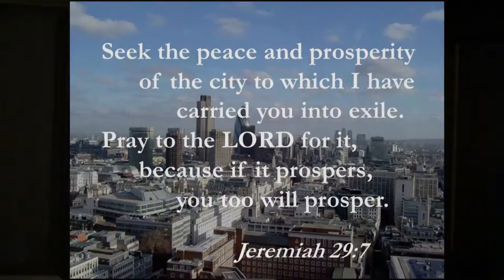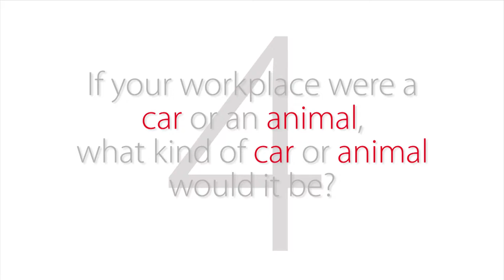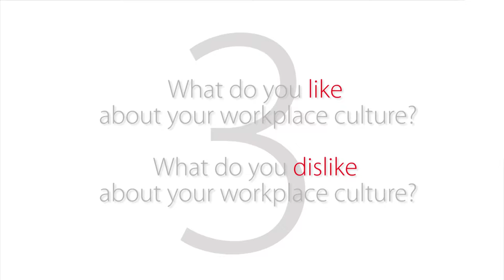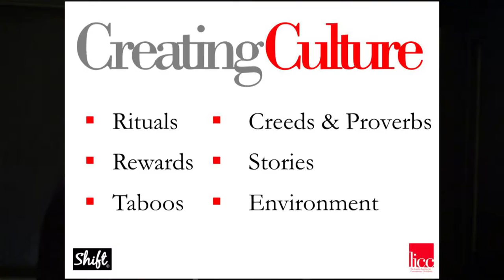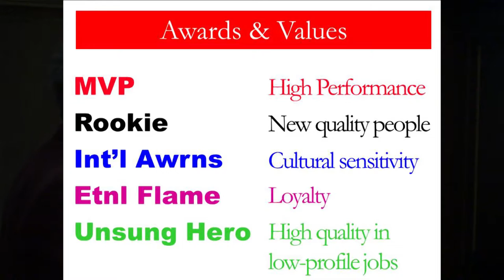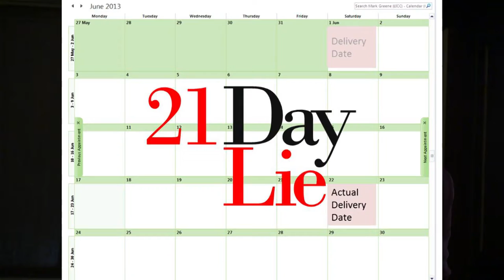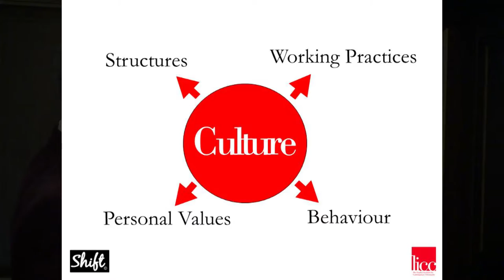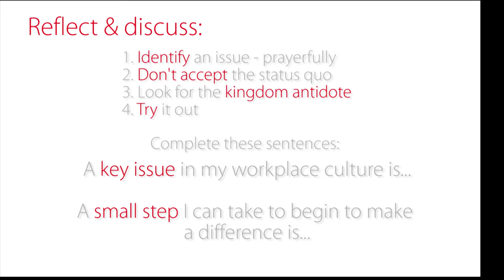The Culture of My Workplace | Mark Greene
How can we recognise the culture of our everyday workplaces and shape them to honour God? How much influence can we aspire to have as we start our careers? What impact can we have by simply being faithful?

After a short introduction, Mark Greene, Executive Director of LICC, helps us understand the culture of our workplaces and how we might make a difference through taking small steps of change.

Filmed at LICC on 20 May 2013 as a part of 'Working for a Culture Shift', an event for 18-30s. Visit licc.org.uk for more resources and events.